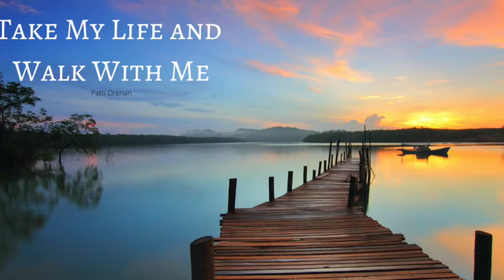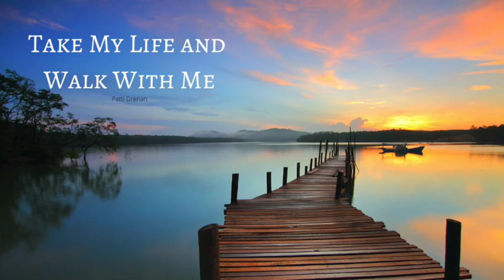Take My Life and Walk With Me (A)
Words by Frances R. Havergal and Washington Gladden
Quoting Maryton by Henry Percy Smith